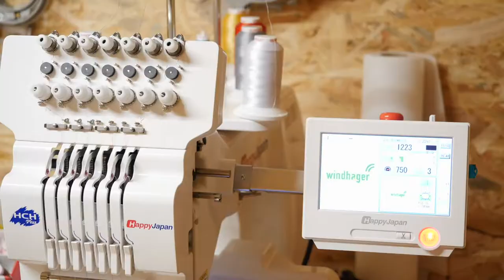Flocage voiture, panneau publicitaire, impression et brodure textile : IDEE DECO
Idée Déco est situé à Taintrux et s'occupe de toutes vos campagne publicitaire. Le flocage de vos véhicules, l'impression ou la brodure sur textile mais aussi la création de votre enseigne.
N'hésitez pas à faire confiance à nos 20 ans d'expérience.